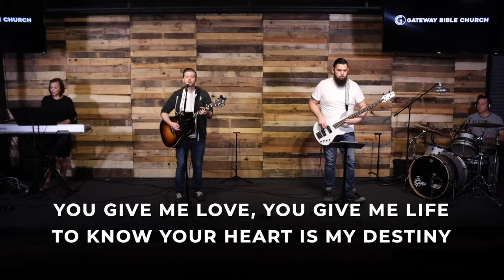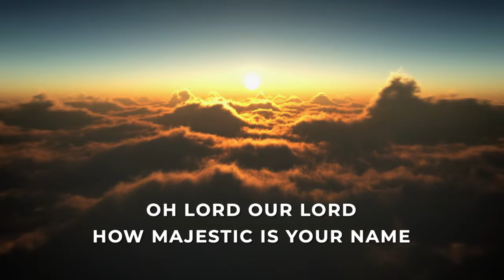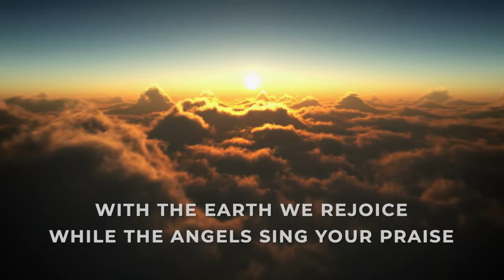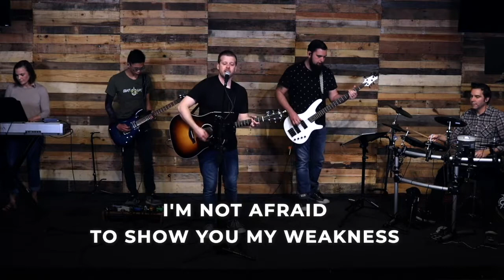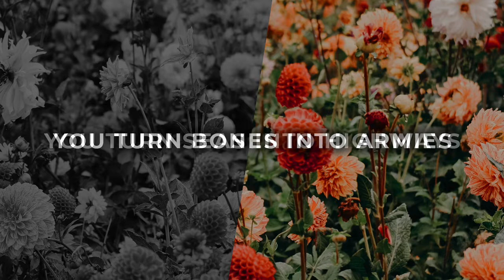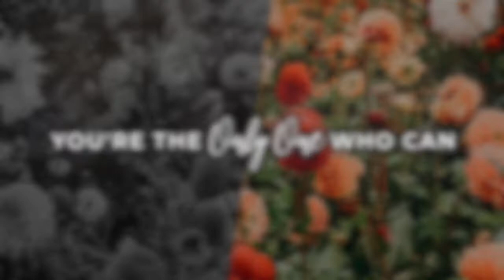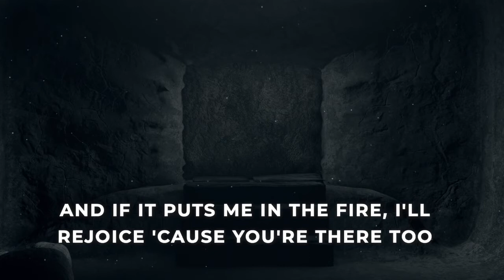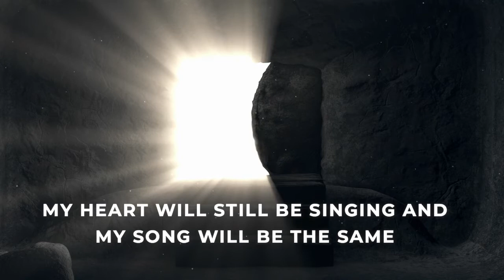Worship Set 6.7.20